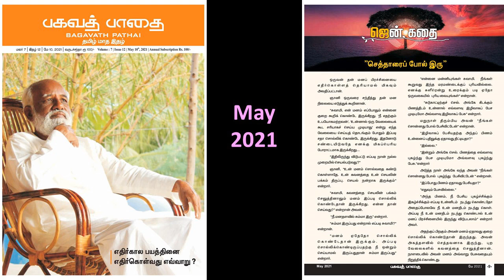செத்தாரைப் போல் இரு- பகவத் பாதை May 2021 ஜென் கதை